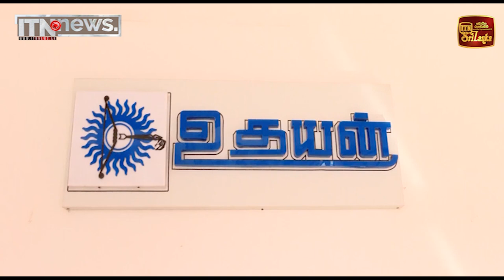ජනපති උදයන් පුවත්පතේ කාර්ය මණ්ඩලය හමු වෙයි